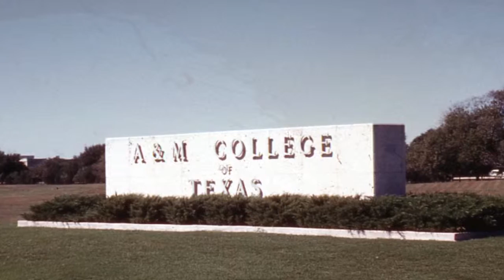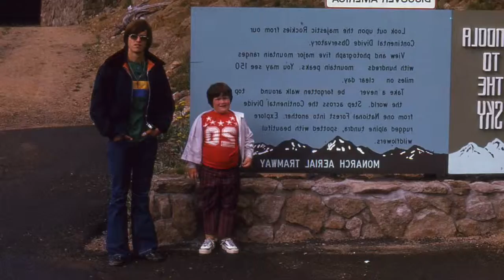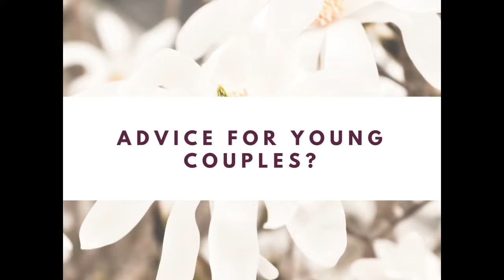Mary Jane & Dick Lewis - 60th Anniversary